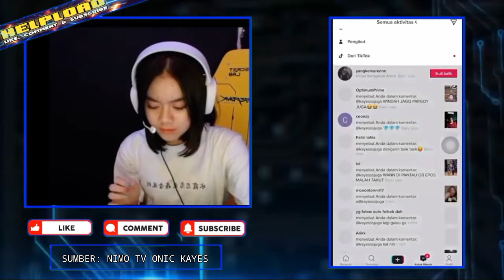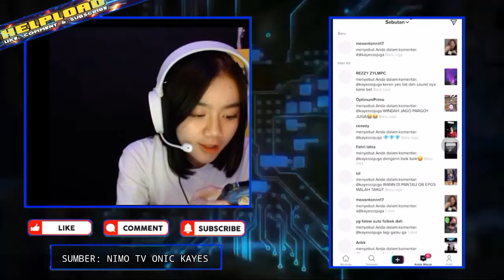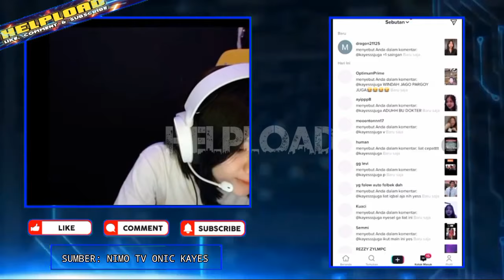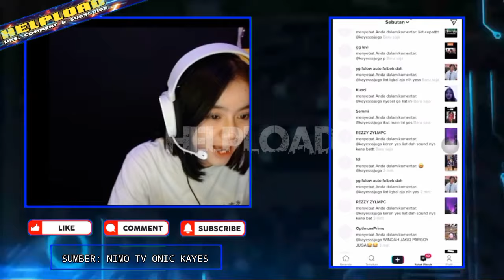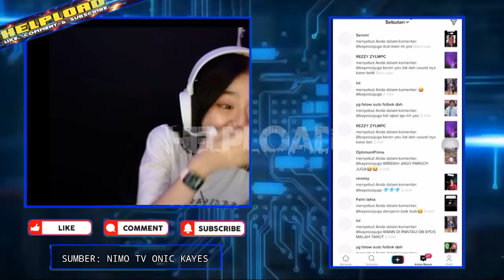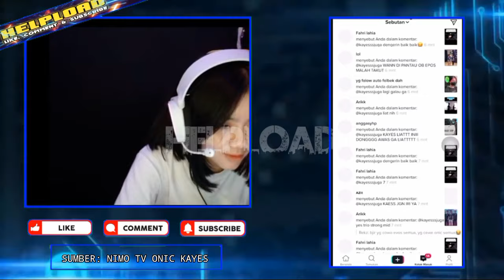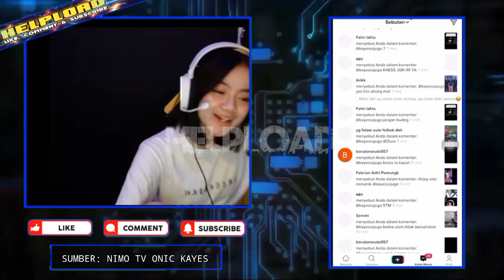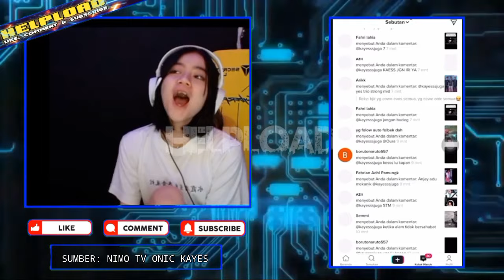KETIKA KAYES DISURUH MEMILIH ICAN ATAU GAME - KAYES BINGUNG JAWABNYA😂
Source: Nimo.tv Onic Kayes

•Thanks•